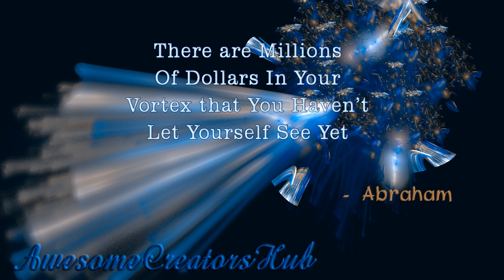Abraham Hicks snippet: There Are Millions of Dollars in Your Vortex